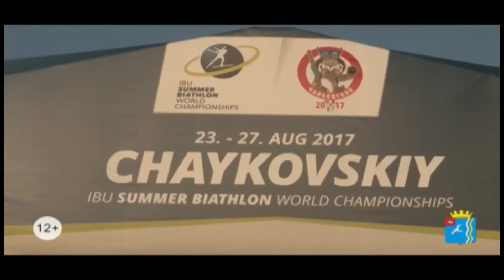GN 29 08 2017 чемпионат мира по летнему биатлону